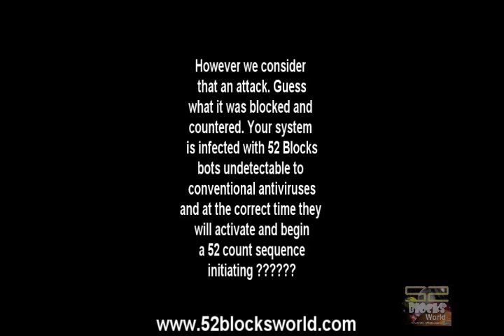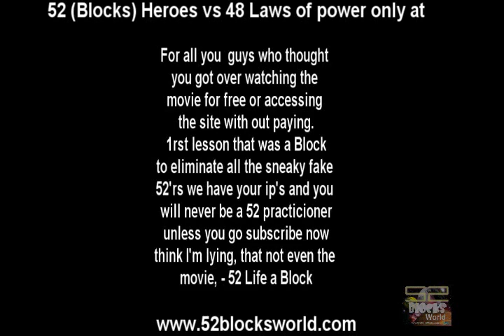52Blocks world 52 Blocks anthem (Lord Rahmel)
We tired of fake everything, included fake 52r's you know who you are we know who you are. faking just gonna get the Sh!t smacked out of you are worse. Look at Patty K word is his neck still has not healed correctly he may be stiff necked for life. Mark y D was o nhis back like a roach, and Giant ate those razors all in one motion 3 people touched. they still hhave nightmare the Bratendaz number are decreasing. Now to Light Girley, still in denial he has been knocked out by 52 fingers coool. NakyouknowMeezy c u later (newest student) 52 Ninjas 52 stars 52 injured 52 scaRred 52 FAKES 52 SONS 52 DOESN'T BREAK 52 DOESN'T RUN